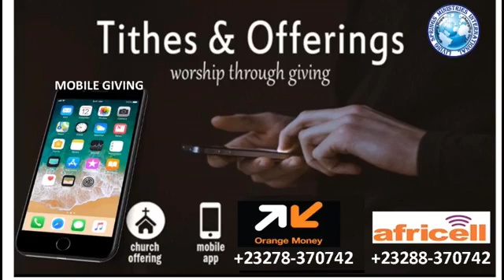ANOINTING TO FLOURISH DAY 1 WITH APOSTLE EMIK GAGE 1 FEB 2022